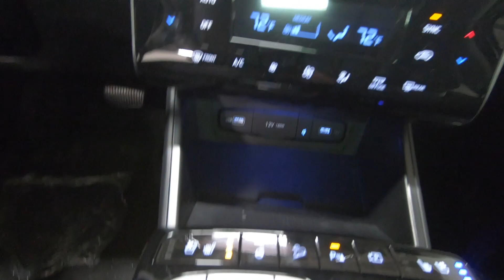New 2024 HYUNDAI TUCSON Limited FWD SUV For Sale In Columbus, OH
Please visit Ricart Hyundai to view this New SHIMMERING SILVER 2024 HYUNDAI TUCSON Limited FWD for sale near Columbus, Ohio.

Stock #: HTR1491

Description:
2024 HYUNDAI TUCSON Limited FWD
New 2024 Hyundai TUCSON Suv is For Sale in Columbus, Ohio. This model has a 2.5 L engine, 8-Speed Automatic w/OD transmission, and is finished in Silver paint. Whatever questions you might have about this vehicle, you can be certain that our sales advisors can assist you every step of the way. On top of that, our financing experts are prepared to help you find the lease or finance option that is right for you. Find us at 4255 S Hamilton Road in Groveport, OH 43125, servicing customers throughout Central Ohio.